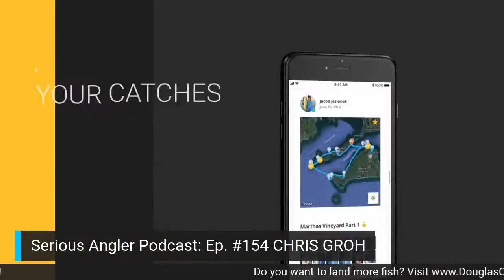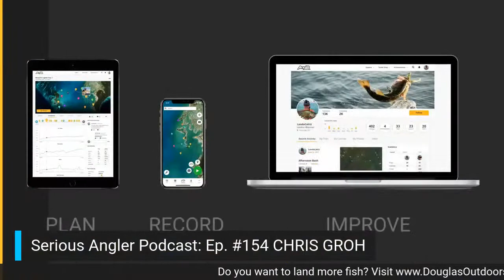CHRIS GROH | Bassmaster Elite Series Angler & Chain Rat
Tonight on Monday Night Live, we welcome to the show, Bassmaster Elite Series Pro, Chris Groh! Be sure to tune in, ask Chris some questions and have some fun!

Are you looking to get yourself into the most efficient and highest rated fishing kayak? Check out Hobie Kayaks at:

Anchor, Spotify, Apple, & More: Serious Angler